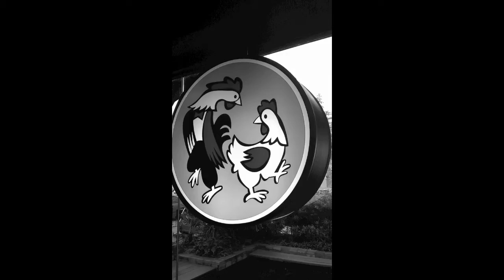Max's EatAllYouCan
Sooooo we ate a lot here at Max's annual Chicken-all-you-can last July 31, 2015